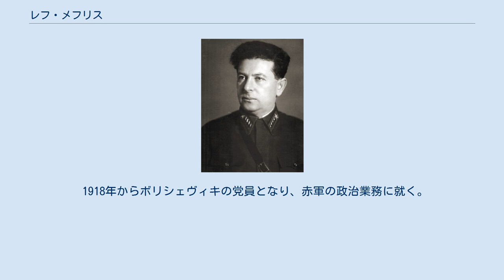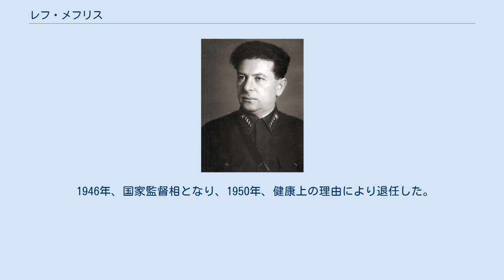レフ・メフリス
レフ・ザハーロヴィチ・メフリス（ロシア語: Лев Захарович Мехлис、1889年1月1日 - 1953年2月13日）は、ソビエト連邦共産党の党員、ソ連の政治家、軍人（政治将校）。
大将。
国家監督相（1946年～1950年）。
 オデッサ出身。
ユダヤ人。
 1918年からボリシェヴィキの党員となり、赤軍の政治業務に就く。
1921年～1926年、労農監察人民委員部と党中央委員会で働く。
1930年、赤色教授大学を卒業し、党中央委員会出版課主任となり、プラウダ紙の編集長となった。
1934年から党中央委員会委員候補、1937年から中央委員。
1937年～1940年、赤軍政治宣伝総局長兼副国防人民委員。
1938年1月～1952年10月、党中央委員会組織局員。
1940年～1941年、国家監督人民委員兼人民委員会議副議長。
 1941年～1942年、労農赤軍政治総局長兼副国防人民委員。
1942年から各軍、戦線及び沿カルパチア軍管区の軍事会議議員。
 1946年、国家監督相となり、1950年、健康上の理由により退任した。
第1期～第2期ソビエト連邦最高会議代議員。
死後、クレムリンの壁に葬られた。